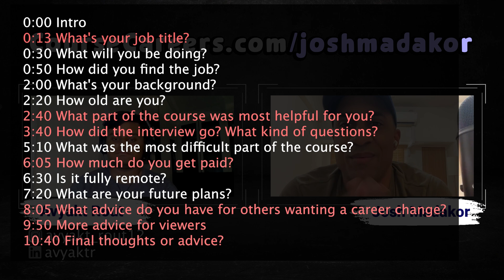Network Infrastructure Intern - 100% REMOTE (CourseCareers IT Course Review and Interview)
💻 Hands-On IT Training - Change Your Career! 💻

0:00 Intro
0:13 What's your job title?
0:30 What will you be doing?
0:50 How did you find the job?
2:00 What's your background?
2:20 How old are you?
2:40 What part of the course was most helpful for you?
3:40 How did the interview go? What kind of questions?
5:10 What was the most difficult part of the course?
6:05 How much do you get paid?
6:30 Is it fully remote?
7:20 What are your future plans?
8:05 What advice do you have for others wanting to change their career?
9:50 More advice for viewers
10:40 Final thoughts or advice?